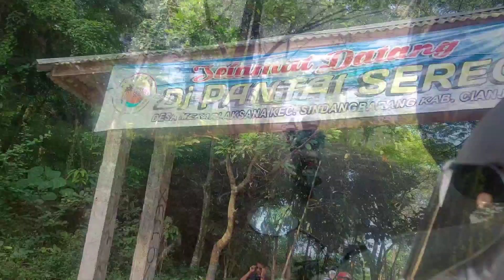VLOG LIBURAN KE PANTAI 🌊 | Ocean View Karang Potong & Pantai Sereg | Cianjur Selatan | Nuri Amaliyah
Hallo semuanyaa maaf banget baru bisa upload lagiii baru selese liburan dan mudik soalnya 🤭
Kaliannn apa kabar? Liburan kemana kemarin?
Aku jalan" ke Ocean view Karang Potong +- 7 jam perjalanan dari Cianjur Kota, Menurut aku Karang potong ini recomended buat kalian yg mau foto foto, disana tersedia juga resort nya dan ada tempat camping buat kalian yg mau camping, Harga tiket masuk ke oceam view Karang potong nya 25ribuan 1 orang, dan motor 5 ribu.
Buat yg mau basah"an lebih oke ke pantai sereg, tapi memang gabisa renang karena dilarang dan guede bgt ombaknya, Tiket masuknya 10ribu 1 orang dan parkir motor 5 ribu.
Kalian udah pernah kesini belum? apa mau nyoba kesini?

Editing: KineMaster